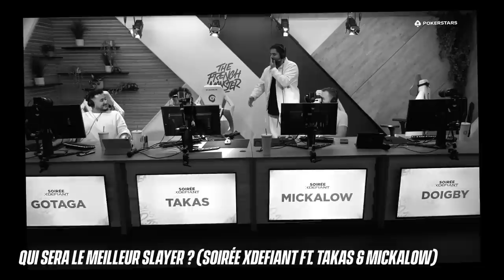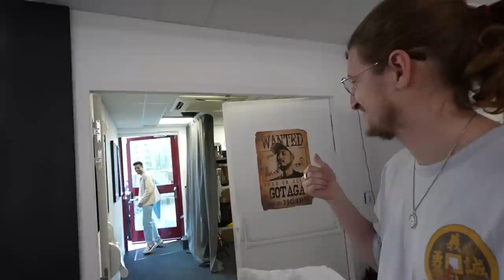LE TALENT CACHÉ DE GOTAGA... | VLOG #74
Avant le Japon il s'est passé des choses aux locaux, on vous laisse découvrir ça !